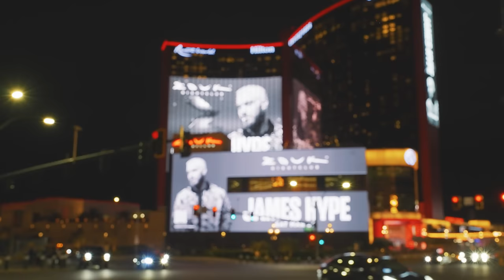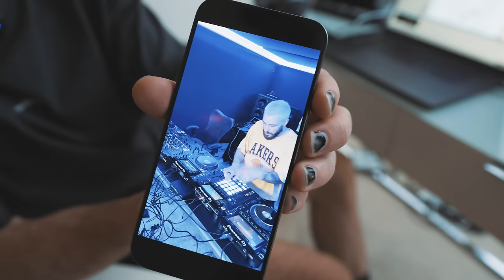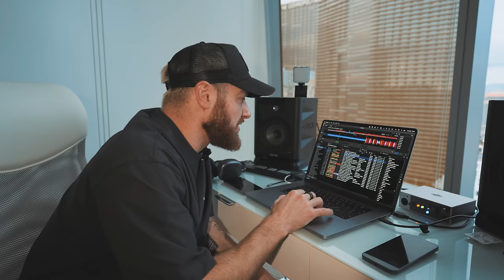THE BIGGEST DEAL I EVER SIGNED $$$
In this episode of MOVING DIFFERENTLY, I started my residency at Zouk Las Vegas, take you to soundcheck, remix Ferrari, played at a secret club and saw my face on the BIGGEST billboard in Las Vegas

0:12 - Soundcheck 1/2
1:06 - Set Preperation
5:09 - Soundcheck 2/2
7:15 - Zouk, Las Vegas
10:50 - Secret Afterparty